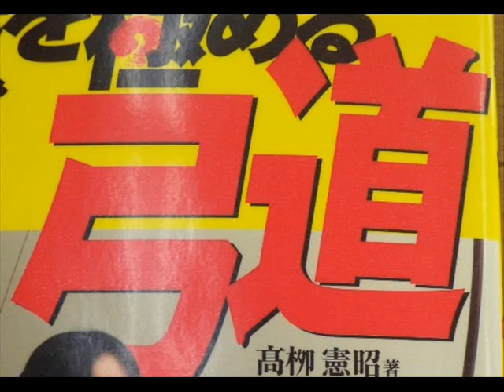Tochigi Shonan High School- Kyudo-bu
It's a video/simple memory with my clubmates and friends as well at Tochigi Shonan High School, Archery club..
i miss them a lot!
i want to see them soon..